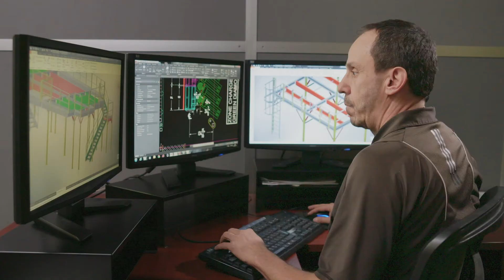CNV - HISTOIRE DE SUCCÈS - ETALEX